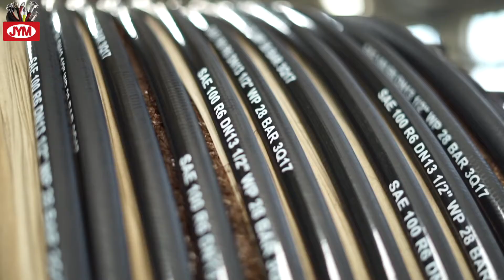JYM | Hydraulic Hose Supplier Production 2020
JYM  can produce steel wire braided hydraulic hose and steel wire spiral hydraulic hoses with advanced equipment and high technology from Europe.

We can produce hydraulic hoses according to SAE or DIN standards.
SAE 100R1AT  DIN EN 853 1SN

SAE 100R2AT  DIN EN 853 2SN

SAE 100R3

SAE 100R4

SAE 100R5

SAE 100R6

SAE 100R7

SAE 100R8  SAE 100R9 SAE 100R12  SAE 100R13 SAE 100R15

DIN EN 856 4SP  EN 856 4SH

Contact Person: Victor Lau
SKype: blue202608
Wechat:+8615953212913